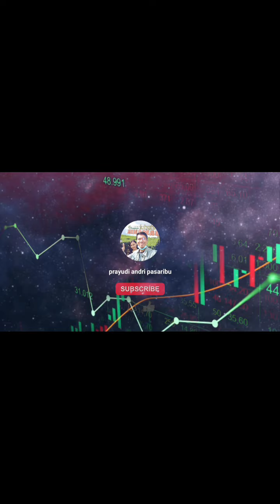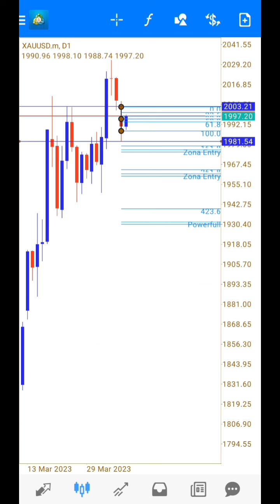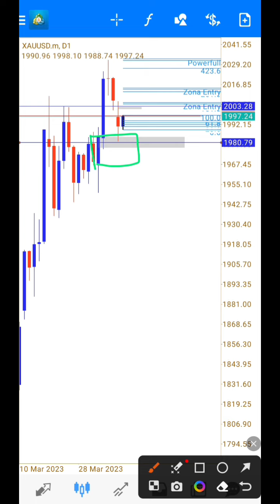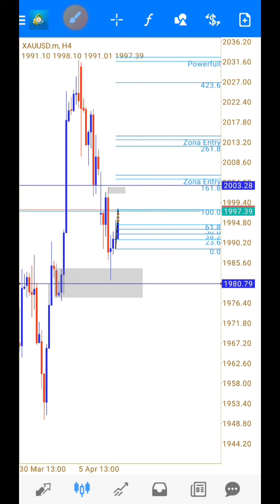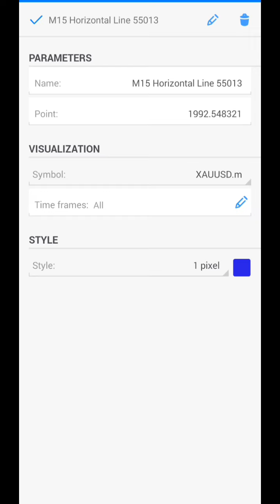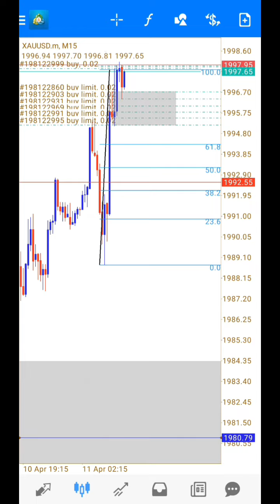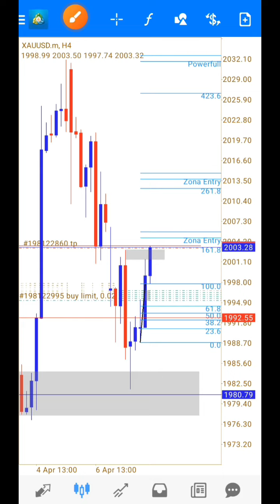setup H4(SELL) sedangkan H1(BUY) ikut yang mana? HTF atau LTF? - GOLD